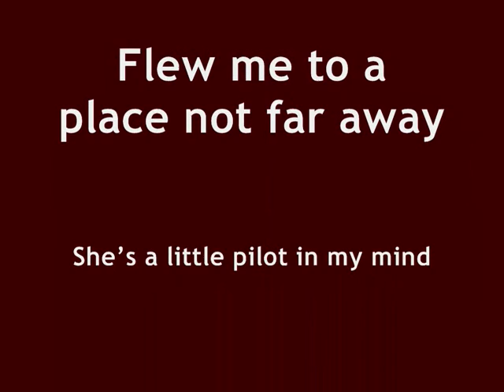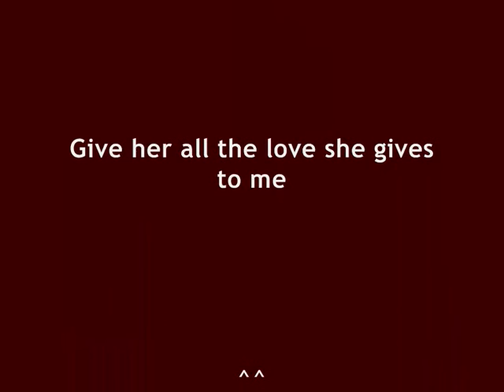Killing In The Name Of... 1. OASIS - Songbird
St. Patrick's Day Karaoke at Molly Malone's Irish Bar in Gran Alacant, Santa Pola, Alicante.
A Cover & A Murder of Oasis "Songbird"...